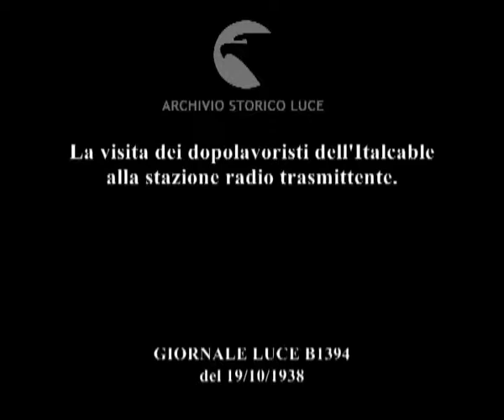La visita dei dopolavoristi dell'Italcable alla stazione radio trasmittente.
Descrizione sequenze:immagine della facciata della stazione radiotrasmittente intitolata a Pier Lorenzo Parisi ; gruppi di dopolavoristi scendono dai pulmini e camminano nel cortile antistante l'edificio ; i visitatori entrano nella stazione ; i visitatori osservano i macchinari all'interno della stazione ; immagini esterne dell'edificio e delle antenne con i fili ; un uomo conduce un gruppo di visitatori all'interno commentando gli impianti ; immagini della visita dei dopolavoristi all'interno della stazione ; gruppi di dopolavoristi all'esterno ;